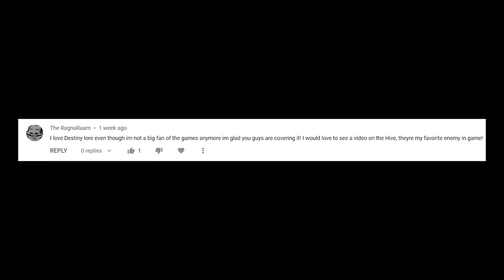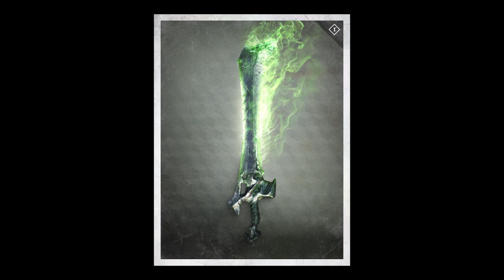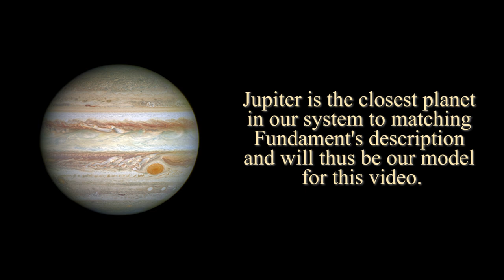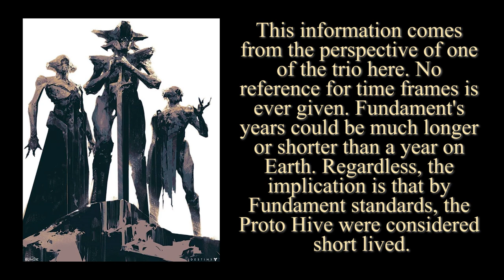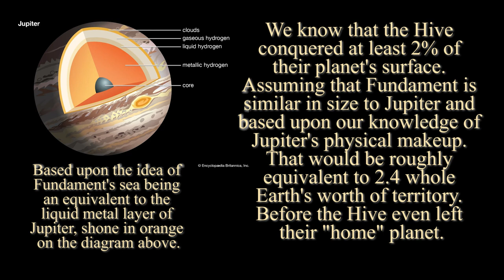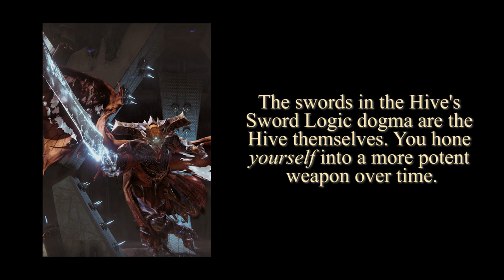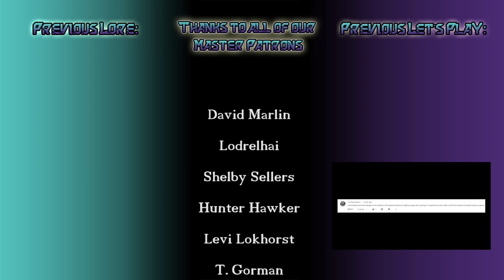Destiny Lore: The Hive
Join True Masters & Morons as we go over the history of the Hive, direct servants to the Darkness itself and... EXP Farmers?

Recording Gear Links:

Mic Stand
Shock Mount
Recording Hardware